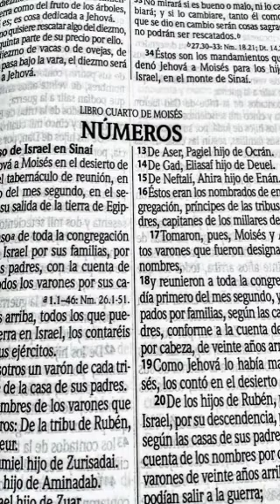LECTURA DE LA BIBLIA LIBRO CUARTO DE MOISÉS NÚMEROS CAPÍTULO 32